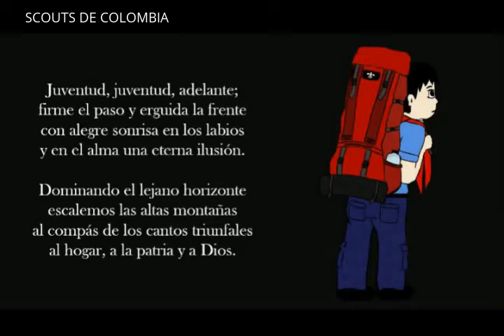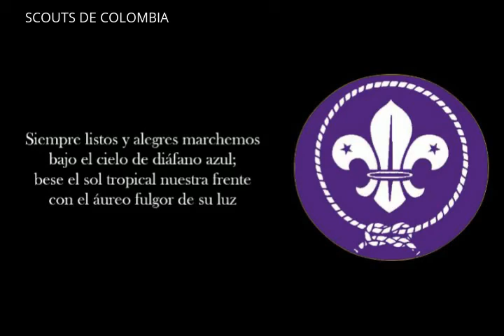Himno Scout Colombia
Himno Nacional Scout- Asociación Scout de Colombia